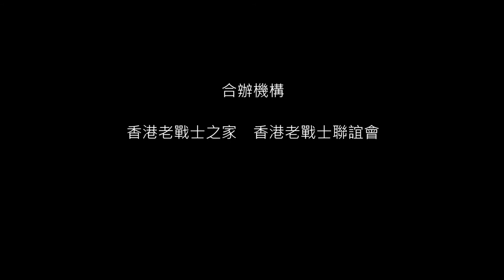EP14：一顆荔枝都不能摘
潘江偉：前香港工會聯合會理事長，在山林籌備印刷廠出版前進報。

打仗有時是「朝五晚八」，其間沒水喝、沒飯吃，即使荔枝都熟透了都不能摘，因為這是觸犯軍紀。